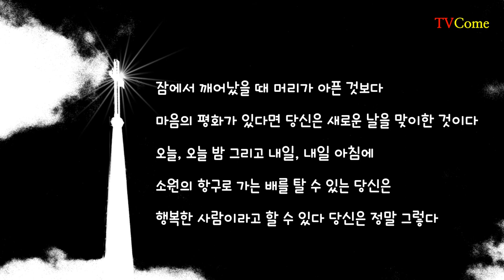김대응 시인의 시낭송 "정거장"|밤에는 버스정거장일지라도|김대응시집 「나 여기 있어요」 (월간문학출판부 2020) 중에서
1 영상시 김대응시집 「나 여기 있어요」 작품해설 정성수 시인 한국문인협회 부이사장